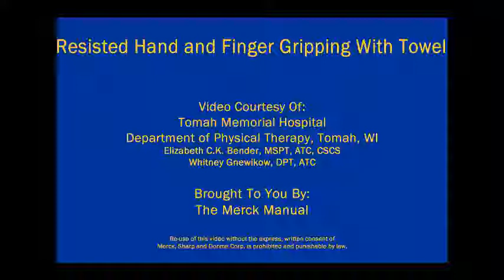Resisted Hand and Finger Gripping With Towel | Merck Manual Consumer Version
How to perform resisted hand and finger gripping with towel:

1. Grasp and gently squeeze towel roll with both hands.
2. Twist towel in alternating directions.
3. Do 3 sets of 10 repetitions, 1 time a day.

Video courtesy of Tomah Memorial Hospital, Department of Physical Therapy, Tomah, WI; Elizabeth C.K. Bender, MSPT, ATC, CSCS; and Whitney Gnewikow, DPT, ATC.